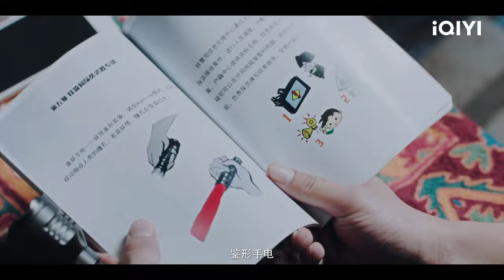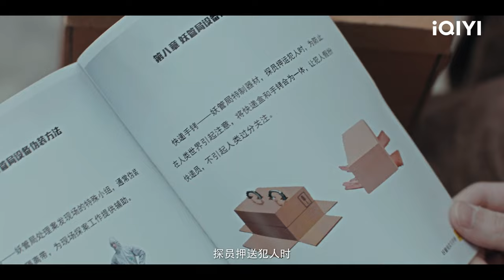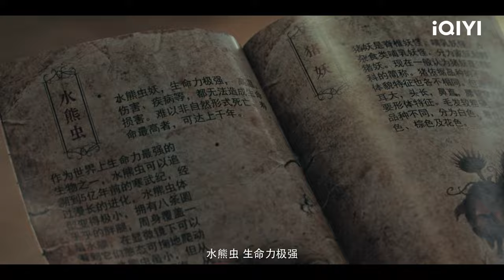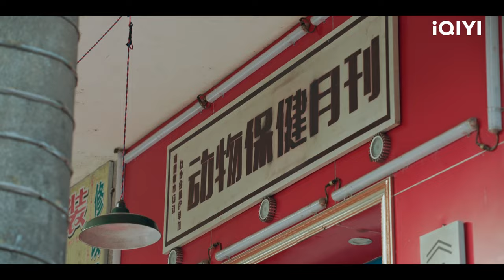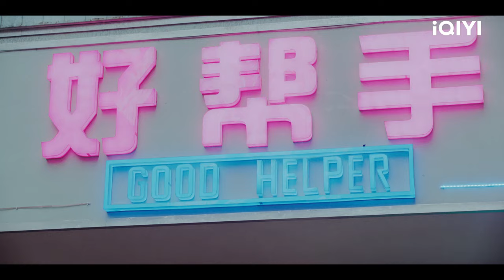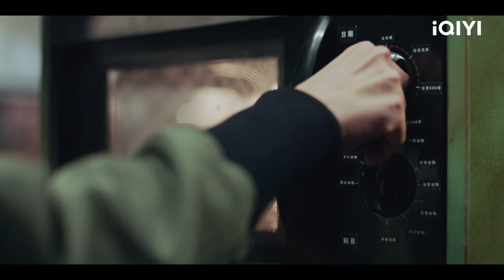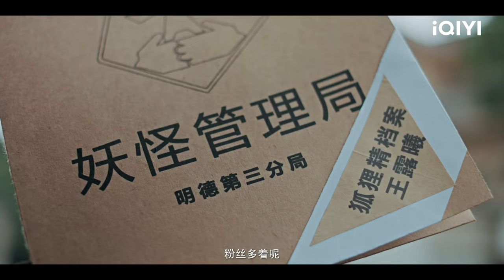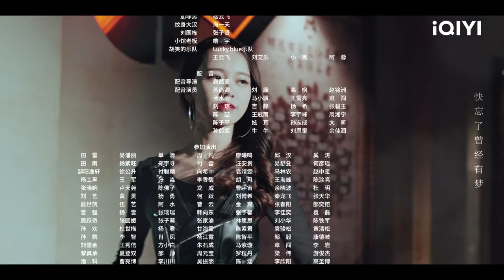Bureau of Transformer | Episode 02【FULL】MichaelChen, Olivia Wang | iQIYI Philippines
【Description】 Bureau of Transformer Hao Yun membuka klinik haiwan, tetapi dalam kemalangan pembiakan kucing, dia mendapati bahawa ada transformer di dunia. Pentadbiran Haiwan tidak dapat menghapus ingatannya, jadi dia terpaksa menjadi agennya. Sejak itu, kehidupan Hao Yun telah mengalami perubahan yang besar.Ternyata dia dikelilingi oleh para transformer . Kesepian, kemarahan, kecemburuan, kedegilan... kes-kes haiwan membuat Hao Yun menyedari bahawa dunia transformer juga seperti orang biasa. Hao Yun dan Wu Ai'ai menjadi rakan kongsi . Satu kes besar yang melibatkan kehidupan Hao Yun terdedah ...

【Cast】MichaelChen, Olivia Wang